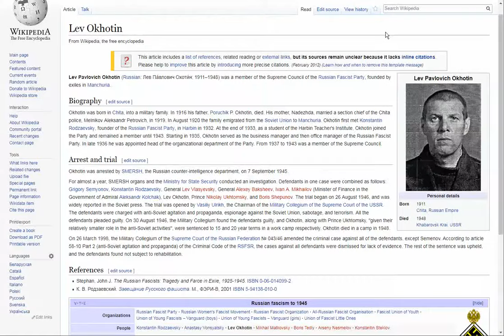Lev Okhotin - member of the Supreme Council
Storm Chasers by Silent Partner